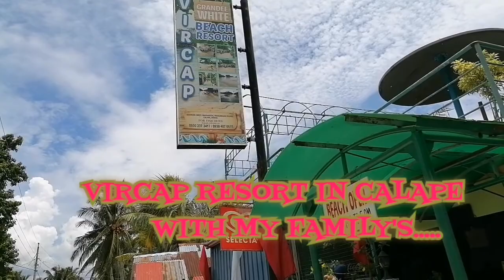138vlog VIRCAP RESORT IN CALAPE